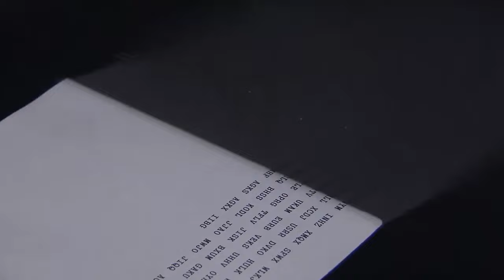【高分谍战剧】谍探 03 | “霸王花”王丽坤配合千面王子于震，锄内奸抓间谍，与日伪展开生死博弈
讲述了1937年“卢沟桥事变”后，地下党员欧阳剑平与侨居海外的四位身怀绝技的青年志士秘密组成特工小队，与日本女间谍及汪伪特工机构对峙的故事